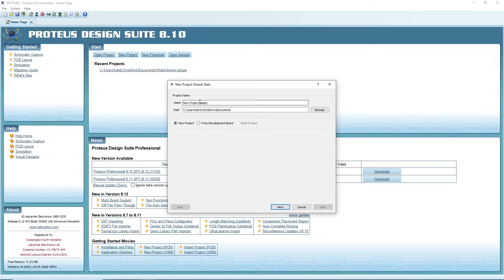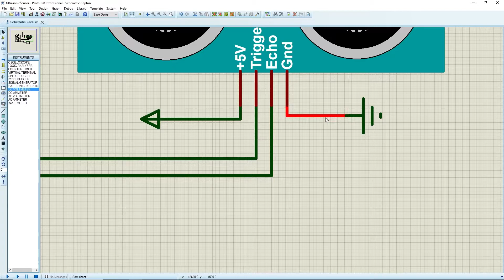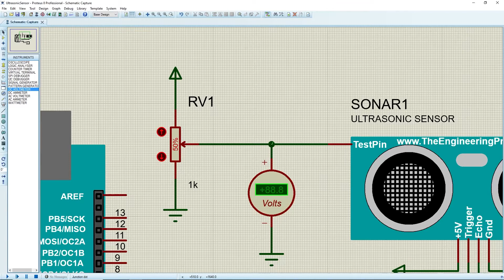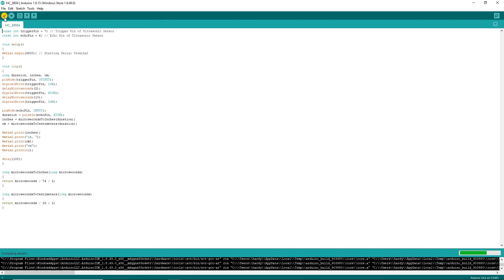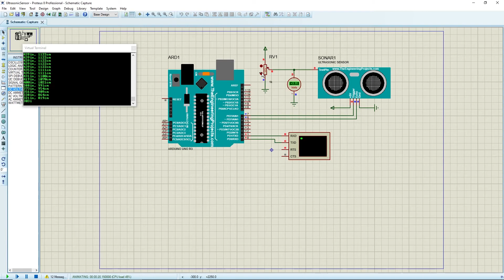How to Interface | Use Ultrasonic Sensor with Arduino in Proteus 8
Description:
This video demonstrates how to interface or use an ultrasonic sensor with Arduino in Proteus 8 software. A simple project code was created by TEP to measure the distance of any objects from the ultrasonic sensor.

References:
1. Ultrasonic Ranging Module HC - SR04 by ElecFreaks
2. The Engineering Projects (TEP)

Time Stamp:
0:00 Intro
0:18 Setting Arduino project
0:27 Ultrasonic sensor project component
3:27 Simulate ultrasonic sensor
4:19 End screen

Credit song:
Ukulele by Benjamin Tissot